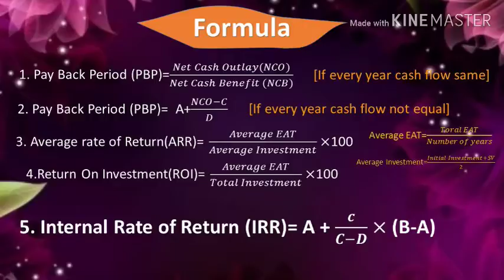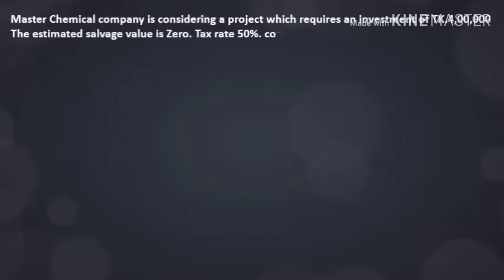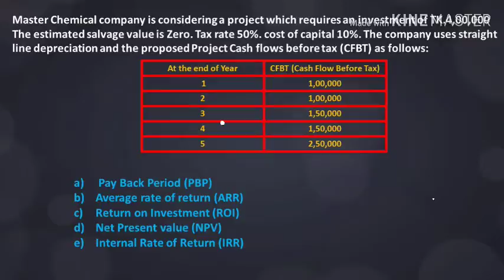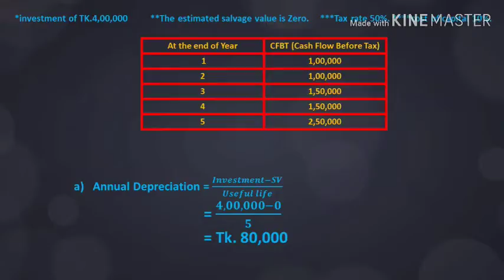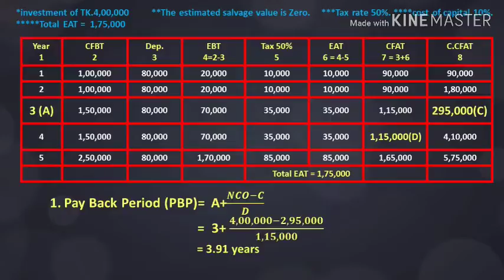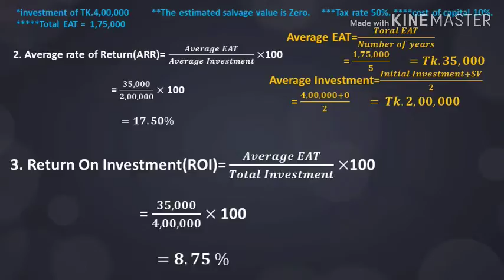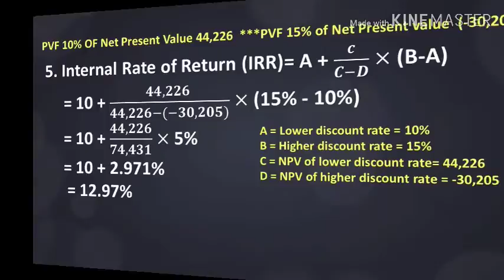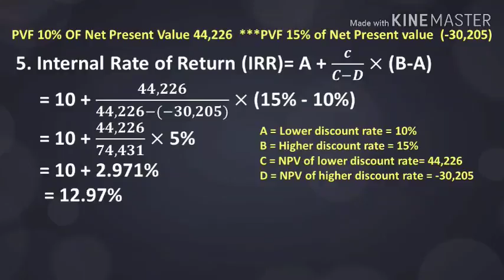Financial Management (Bangla), Chapter: Capital Budgeting and Risk Analysis, class-1, Hons 3rd Year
Financial Management (Bangla), Chapter: Capital Budgeting and Risk Analysis, class-1, Hons 3rd Year for NU & 7 College, Department of Accounting,Learn Eassy.